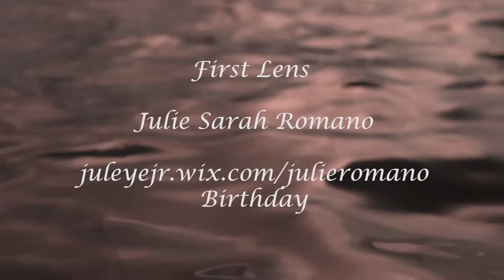The Water Blessing Song by Nalini Blossom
The beautiful Water Blessing Song by Nalini Blossom. Filmed at Lake Atitlan in Guatemala with Mayan elder Tata Pedro.